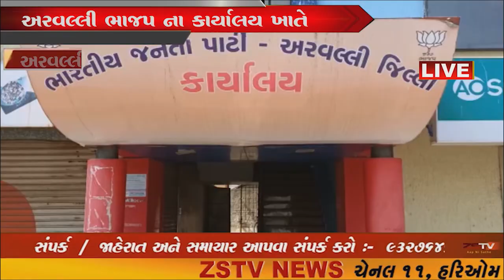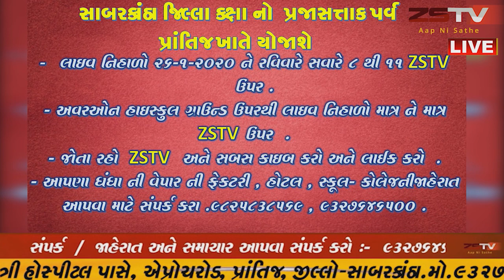અરવલ્લી જિલ્લાના ભાજપ ના કાર્યાલય ખાતે CAA ના સમર્થન માં સભા યોજાઈ